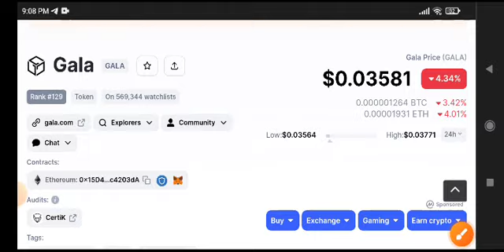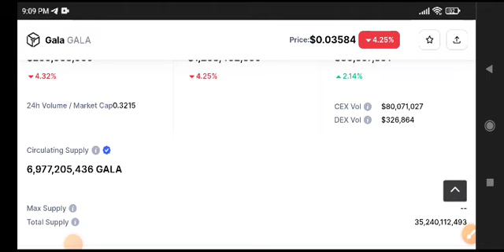Gala coin Today News! Gala Price Prediction